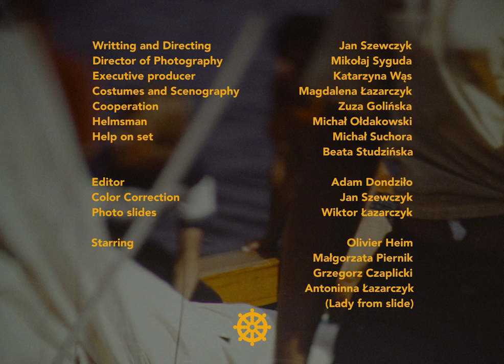Olivier Heim - Far Apart (Official Video)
From the album "A Different Life"

Written and Directed by Jan Szewczyk
Director of Photography - Mikołaj Syguda
Executive producer - Katarzyna Wąs
Costumes and Scenography - Magdalena Łazarczyk
Cooperation - Zuza Golińska
Helmsman - Michał Ołdakowski
Help on set - Michał Suchora & Beata Studzińska

Editor - Adam Dondziło
Color correction - Jan Szewczyk
Photo Slides by Wiktor Łazarczyk

Starring:
Olivier Heim
Małgorzata Piernik
Grzegorz Czaplicki
Antoninna Łazarczyk (lady from slide)